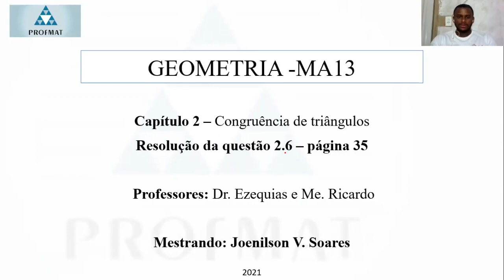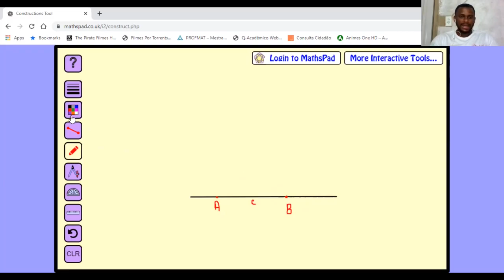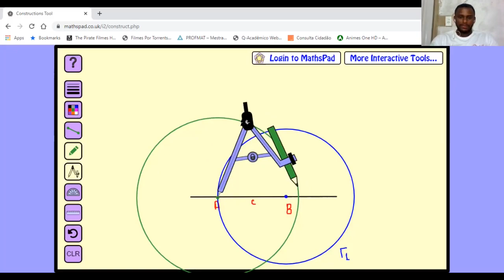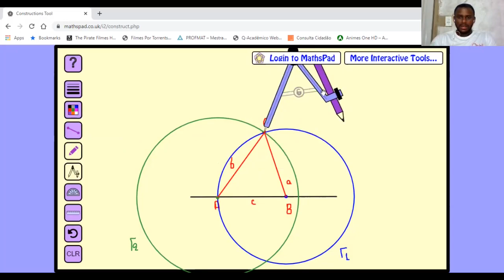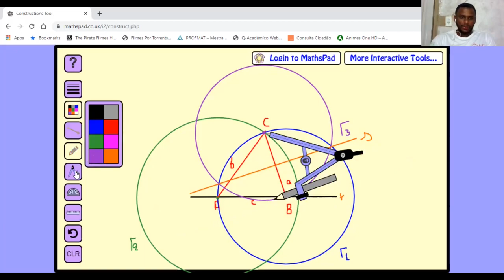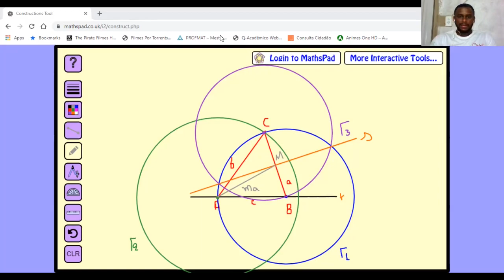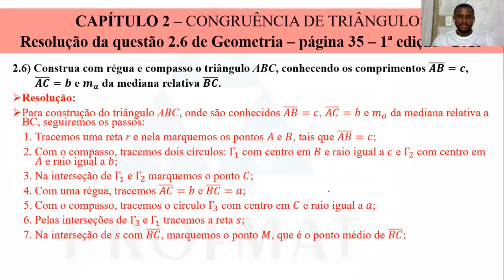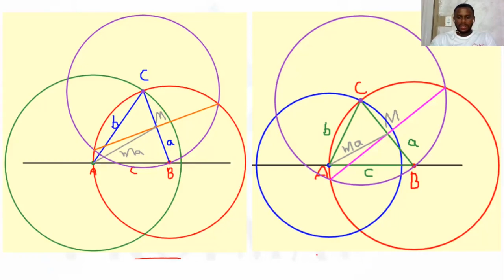Questão 2.6 - Construção - Cap 02 - Geometria - MA14 - PROFMAT - Joenilson.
Olá pessoal!
Estou criando esta nova playlist  - Questões de Geometria - formada por algumas questões resolvida em vídeos por alguns alunos da turma do Profmat/IFPI - FLORIANO.
Muito Obrigado!!